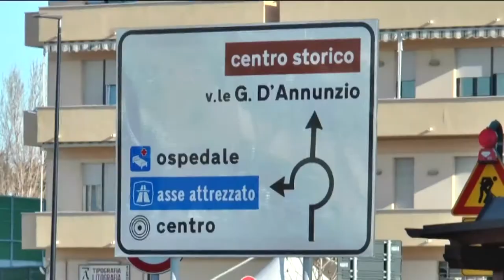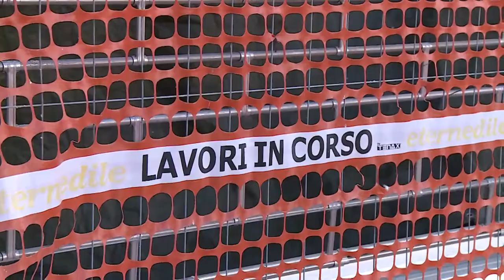Fondi “Qualità Abitare”: polemica tra Giunta Masci e centrosinistra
È polemica a Pescara fra i consiglieri di minoranza e la Giunta Masci su un finanziamento da 15 milioni di euro previsto nel bando del Ministero per le Infrastrutture (Mit) “Qualità dell’abitare” che secondo il centrosinistra il capoluogo adriatico avrebbe perso